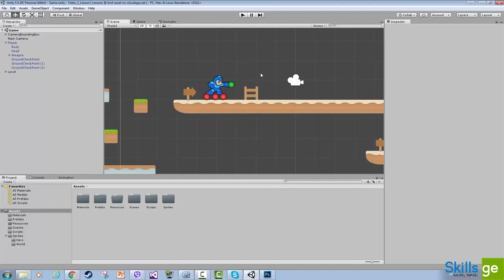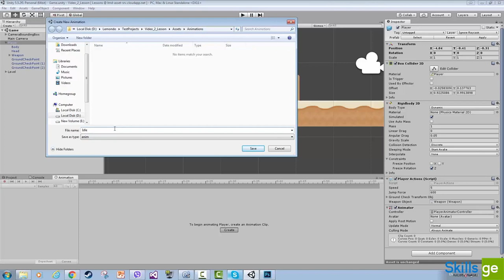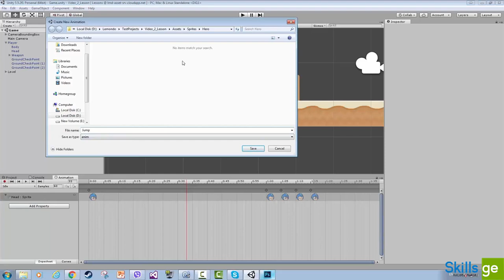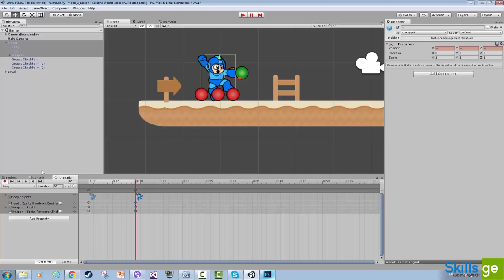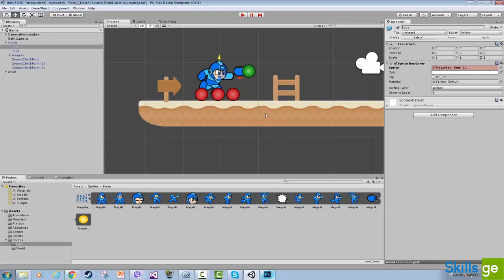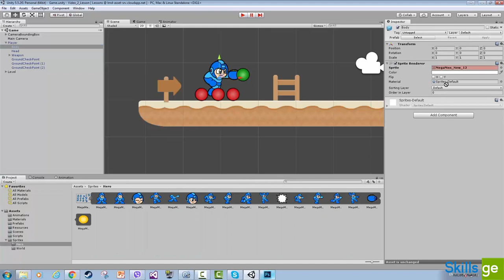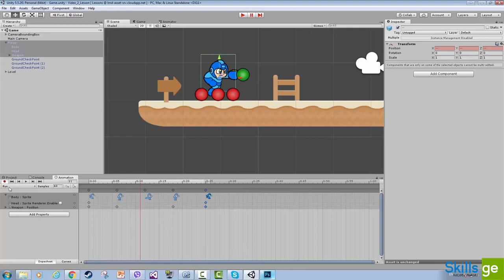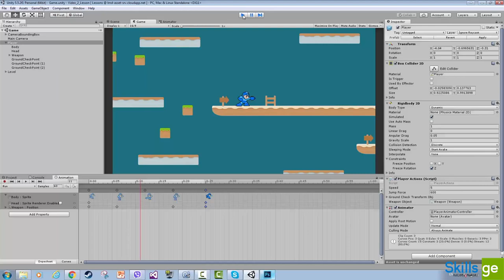21. ანიმაციები - Animator Controller